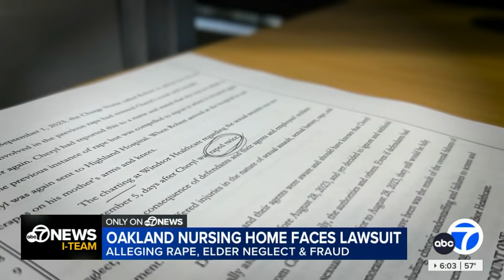Bay Area nursing home faces lawsuit alleging rape, neglect and fraud after 'hiding problems'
A nursing home facility in East Oakland is facing a lawsuit alleging rape, elder neglect and fraud. The complaint is raising questions about one of the largest skilled-nursing home operators in the state. The victim is battling Alzheimer's and dementia. A warning, some viewers may find the story disturbing.